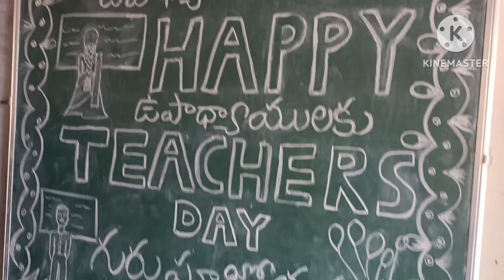కోటలో క్రేడా కారులు ఎలా వచ్చారు ?? | TEACHERS DAY celebration | teachers day celebration in RKSR